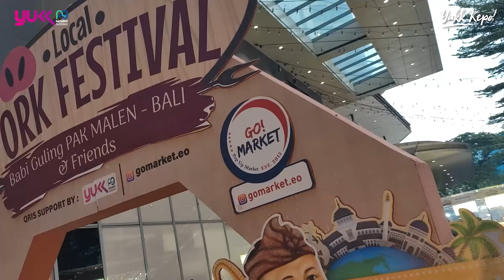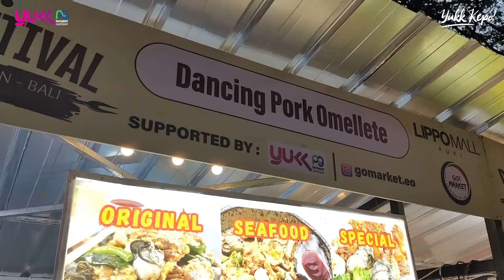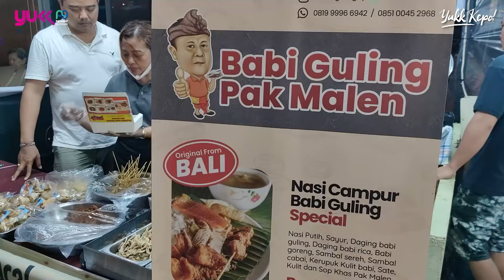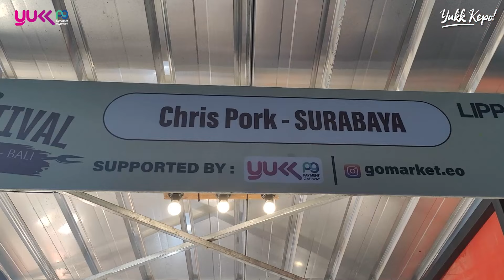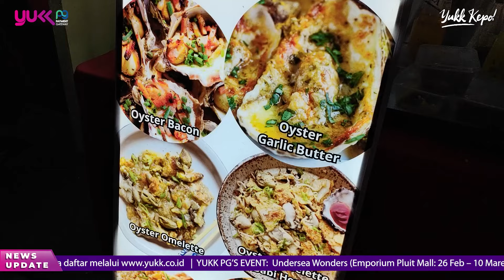BABI GULING BALI YANG LEGENDARIS PINDAH KE JAKARTA??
Warga Jakarta tidak perlu terbang jauh-jauh ke Seminyak, Bali, hanya untuk meniikmati aneka kreasi Babi Guling Bali Pak Malen. Selama lebih dari seminggu, berbagai menu menggoda dari Babi Guling Bali Pak Malen bisa dicicipi di Coffee Walj, Lippo Mall Puri, dalam "Local Pork Festival: Babi Guling Pak Malen-Bali & Friends". Festival kuliner yang berlangsung dari 28 Februari--10 Maret ini merupakan hasil kerja sama dari Go Market EO, Lippo Mall Puri, dan YUKK Payment Gateway.

Contact & info:
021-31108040